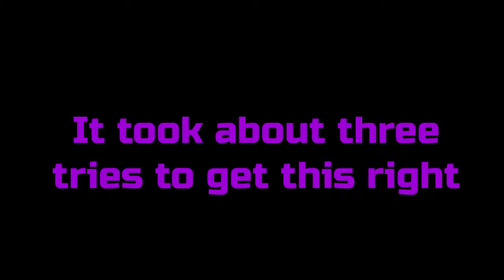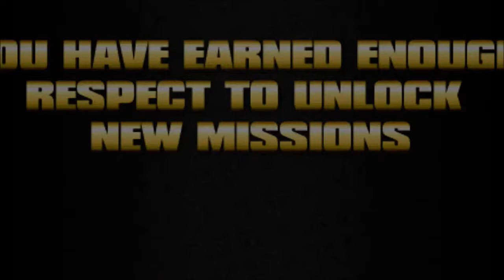Saint's Row: Westside Rollerz Mission 2. Samson's Surprise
Lin has had the cars stolen in the last mission rigged to blow, but Troy has an idea to help speed the exploding process along. I may not be the biggest fan of street racing, but I can appreciate this one. Violation owns Saint's Row.